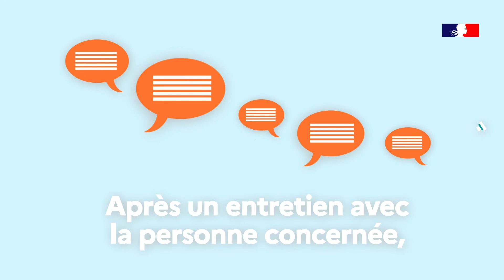Action sociale de l'Etat - Aide au maintien à domicile